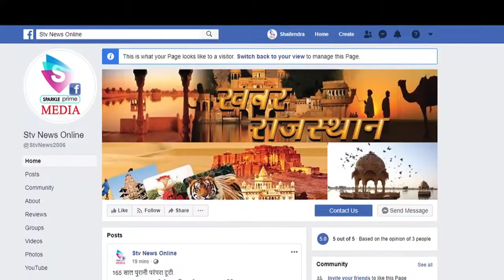खैरथल नगर पालिका के भाजपा के हरीश रोघा बने अध्यक्ष...